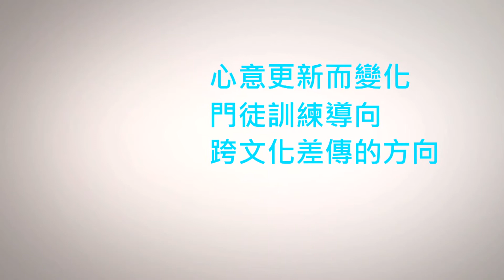謝光哲 · 邁向跨文化差傳的第九屆華福大會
對象︰教牧、傳道人、宣教士、長執、機構領袖、基督徒專業人士、基督徒企業家、基督徒職場事奉者